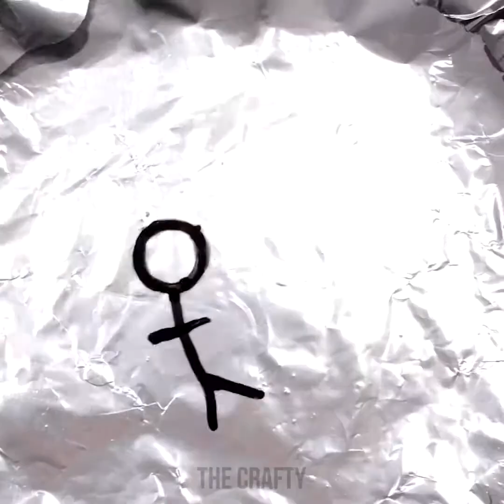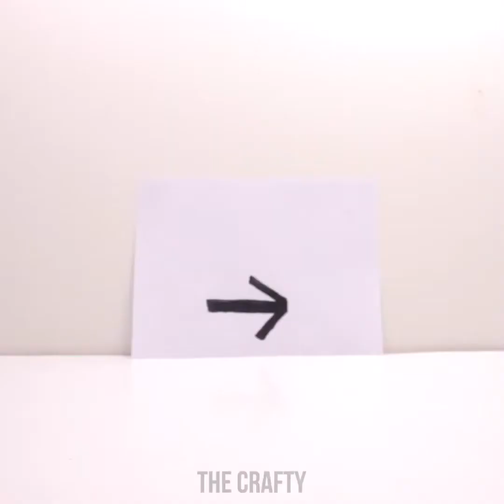10 TRUCOS MÁGICOS CON AGUA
10 TRUCOS MÁGICOS CON AGUA

MARCAS DE TIEMPO:
00:03 Truco de magia de botella de agua
00:29 Bolsa con cierre de cremallera lápiz truco de magia
03:49 Experimento científico de ilusión óptica de vidrio de agua
05:34 Truco de magia de hielo flotante

ElArtisano es el mejor canal de YouTube para bricolaje, manualidades, consejos y sorprendentes hacks de vida!